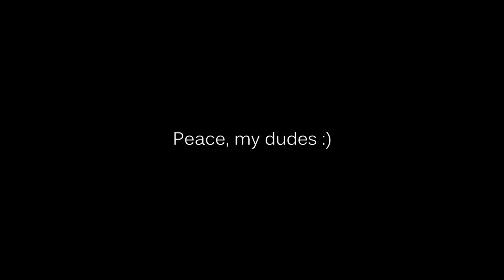My Sisters Are Insane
Thoughts:
In this vlog, Jalin gets stabbed by a needle, the siblings play with nerf guns, and Kina wins some dance awards, with some discussion at the end of the vlog :P

Song: Snakehips - All My Friends ft. Tinashe, Chance The Rapper